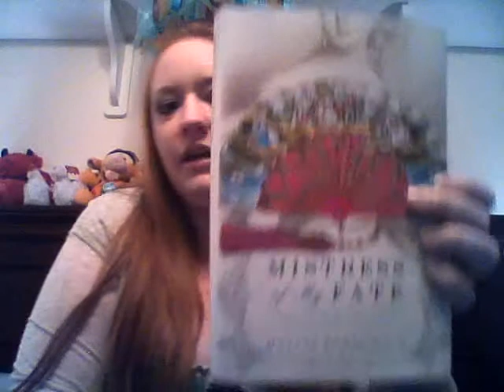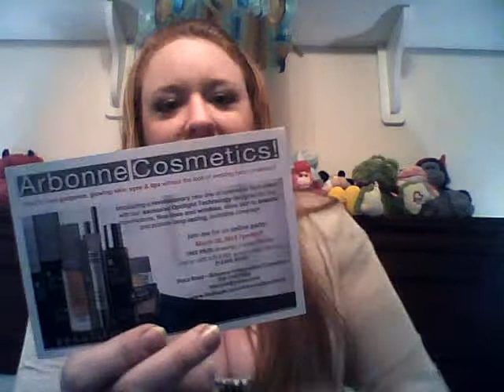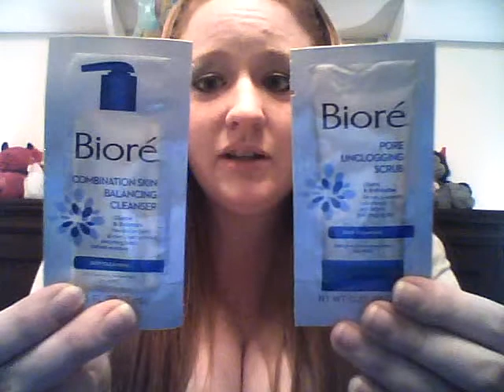Book and Beauty Cravebox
I just received my least Cravebox in the mail and wanted to discuss this one and the other two I have yet to blog about! I hope you enjoy my video.

more details! You can become a craver too!!!